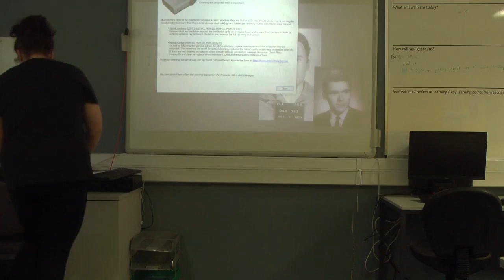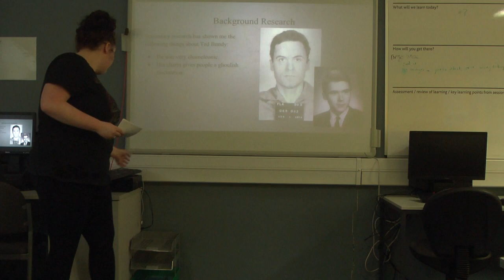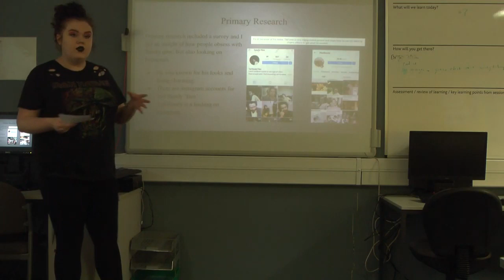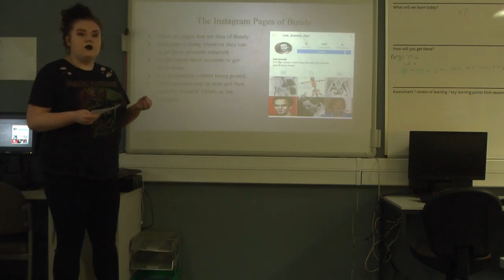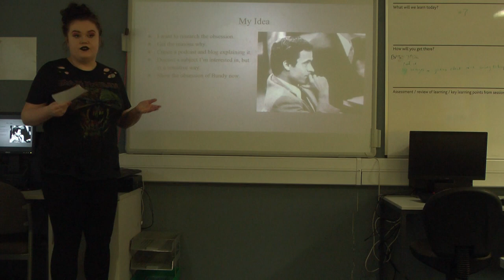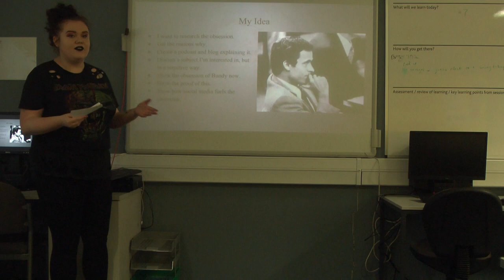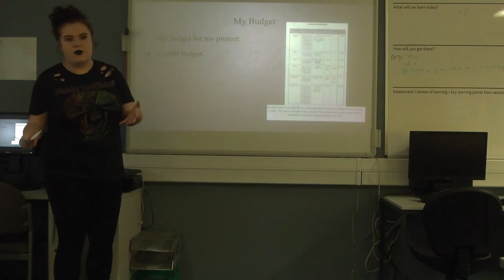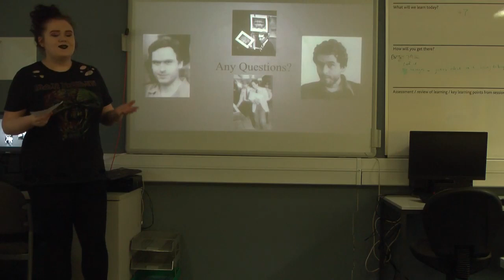Ted Bundy Pitch~College Work.